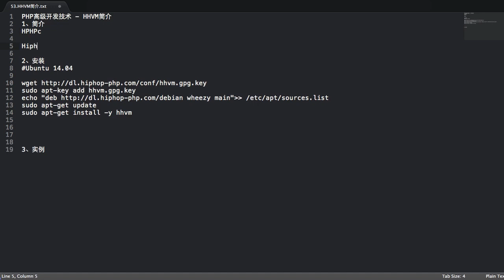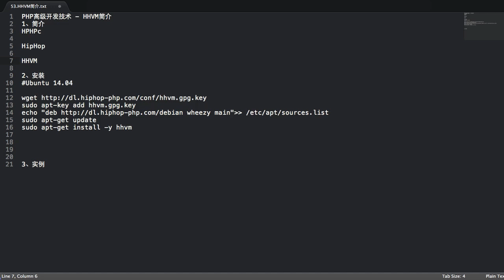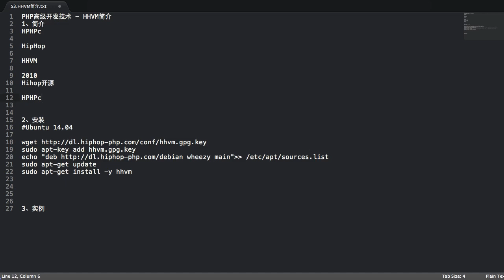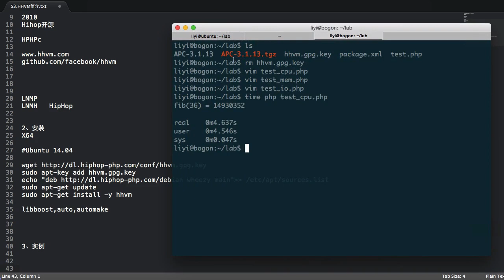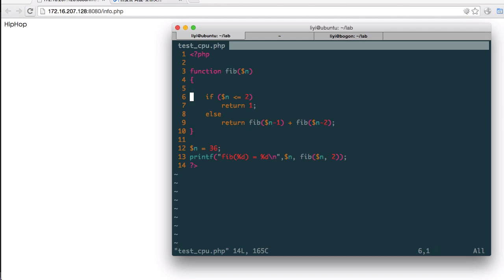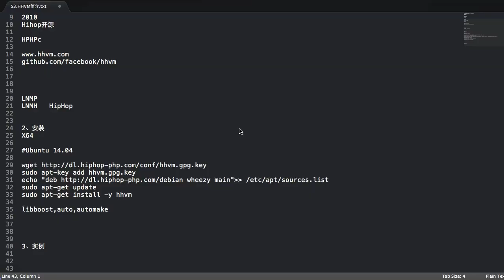Php语言编程进阶 44 44 HHVM简介